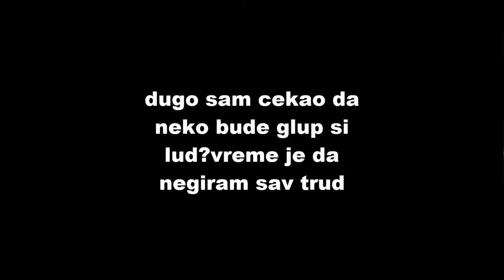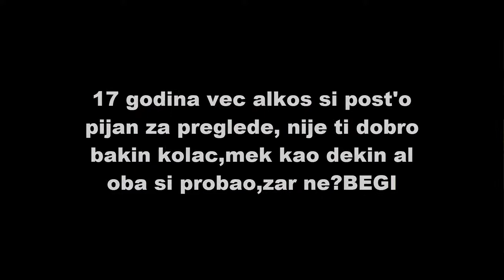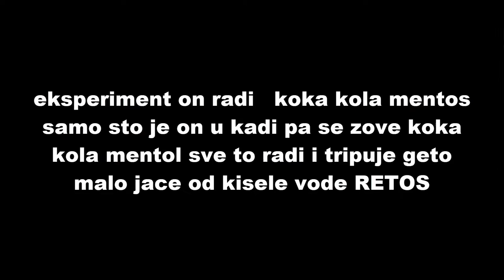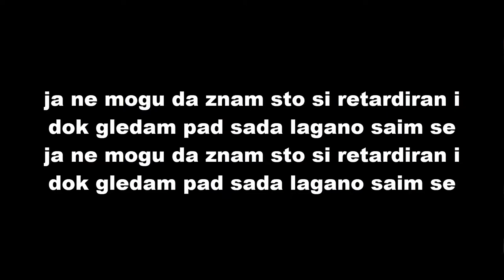BakaPrase - ŠAIM SE (Janko Diss Track) - Lyrics